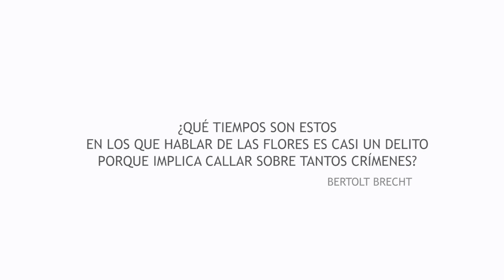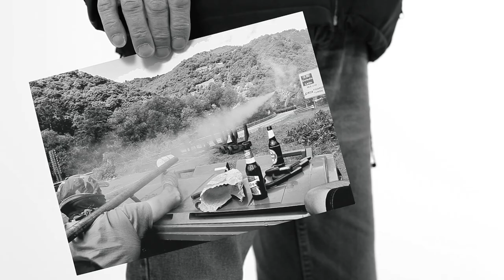NACHO VEGAS - Polvorado (Video oficial)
Una película de Ramón Lluís Bande con música de Nacho Vegas y fotografías de Javier Bauluz, protagonizada por:
Maxi García. Trabajador de General Dynamics.
Belén Estrada. Trabajadora de Benito Sistemas.
Jesús González. Trabajador de Subcontratas Hunosa.
Cristina Pontón. Trabajadora de Sedes.
Israel García. Trabajador de Coca-Cola.
Violeta Cabrero. Trabajadora de Lavandería Cabueñes.
Samuel Fernández. Trabajador de Monroe Amortiguadores.
Llara Bande. Estudiante de 4º de Primaria.

La canción "Polvorado" está incluida en el álbum "Resituación" (Marxophone, 2014).